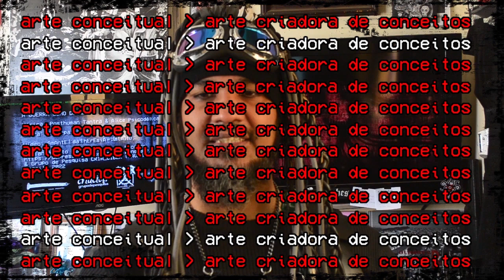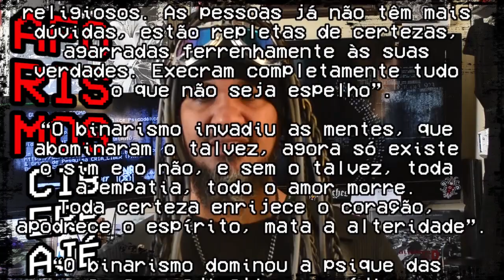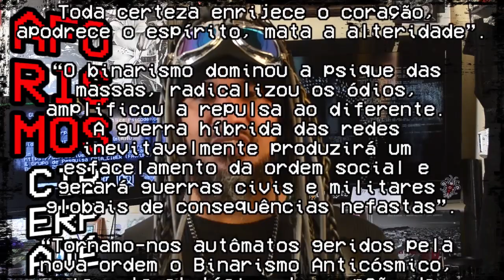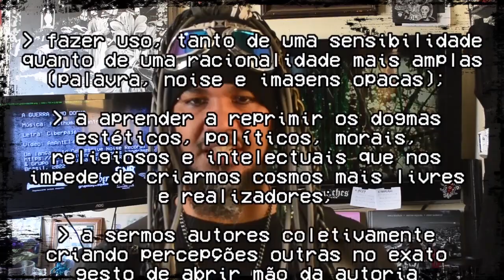AprEsEntAçÃ0 & cOnsidErAçÕEs CIACT 07 - GT8 (10.jUn.2022)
entre os dias 06 e 10 de Junho de 2022, aconteceu o 7º Congresso Internacional de Arte, Ciência e Tecnologia e Seminário de Artes Digitais (CIACT-SAD) de 2022, com o tema geral "Transcendências". este que se desdobrou em uma nuvem de subtemas, alcançando discussões sobre entropia, determinismo e acaso; extropia, transhumanismo e aprimoramento humano, pós-humano, pós-biológico e singularidades; interações interespécies; a hipótese de gaia; tecnogaianismo dentre inúmeros outros subtemas e abordagens.

no dia 10 de junho às 16h, no GT8, apresentei o artigo "desde uma névoa misteriosa, um neo-iluminismo cinza: o caso de 'a guerra como dogma'". artigo este escrito por três cabeças: a minha, mais a do ciberpajé (edgar franco) & wescley dinali.

segue o vídeo com a minha apresentação mais as considerações de dois grandes artistas|professores, fernando gerheim & rodrigo plagieli

10:20 considerações 01| fernando gerheim
16:25 considerações 02| rodrigo plagieli

"a guerra como dogma" é uma obra transmídia realizada por ciberpajé com seus aforismo, o noise de alice psicodélica wescley dinali, mais o meu gesto zinematográfico

o CIACT-SAD é organizado pelo Laboratório de Poéticas Fronteiriças - UEMG/CNPq) a partir de comitê composto por membros de várias instituições (UEMG, CEFET-MG, UFSM, UFBA).

edição| amante da heresia
música| alice psicodélica